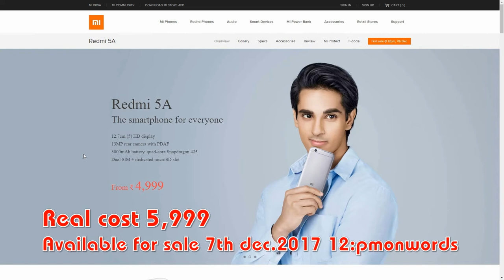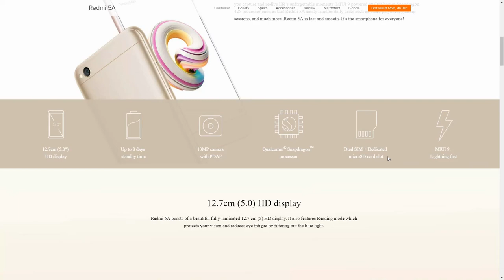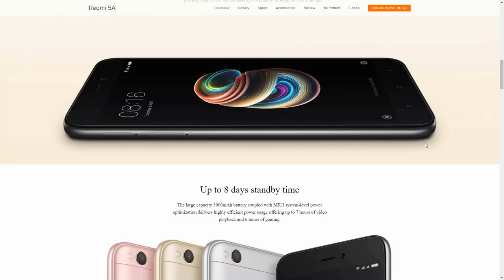Redmi 5A The smartphone for everyone with 13MP Rear camera || (5) HD display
Xiaomi Redmi 5A comes 5-inch (12.7cm) IPS  display, 720 x 1,280 px  resolution with a pixel density of 294 PPI. The  phone is powered by Android v7.1.1 (Nougat), Qualcomm® Snapdragon™ 425 processor with 3GB of RAM. It has 13MP rear camera ,Single LED flash and 5 MP front camera. The Smartphone is Dual SIM (Nano-SIM ), Wi-Fi, mobile hotspot, Bluetooth , GPS with Glonass , USB 2.0 slot and 2G, 3G and 4G.